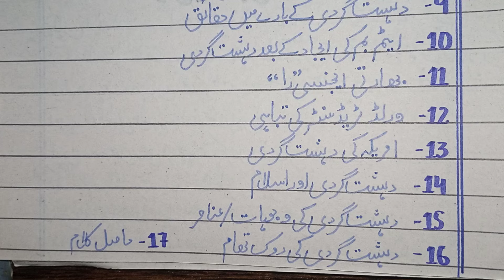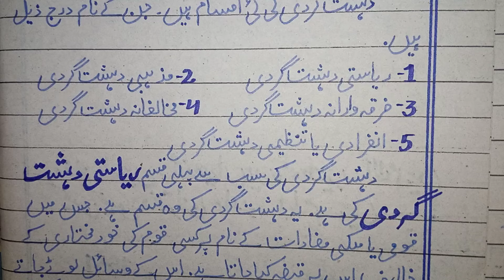Essay on "Terrorism"in urdu with poetry and quotations||Deshat gardi essay in urdu with poetry